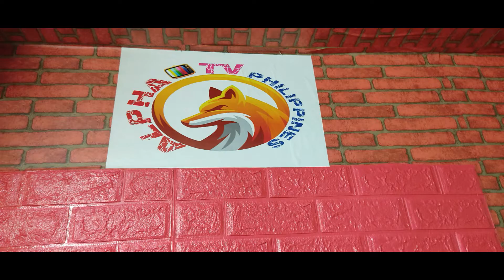reglue and custom paint d.rose lakeshore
from junk to japorms